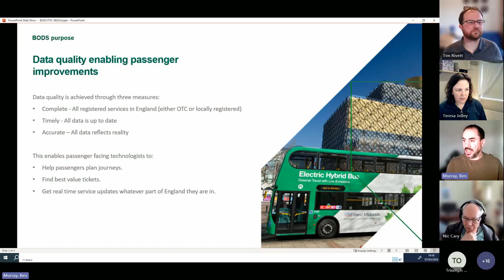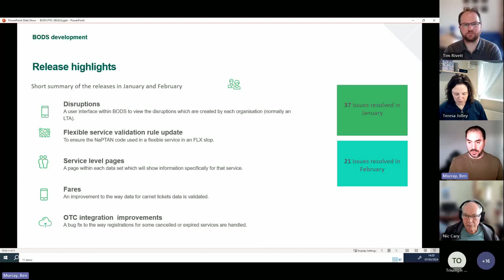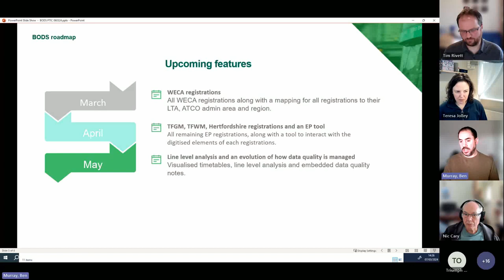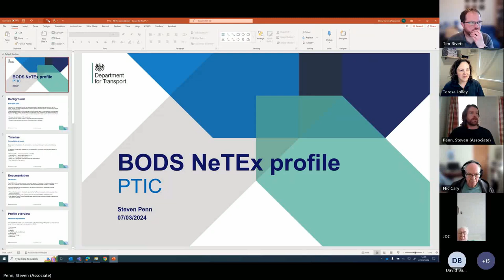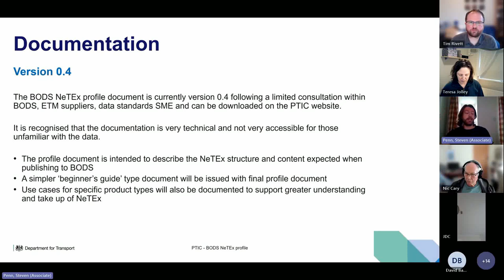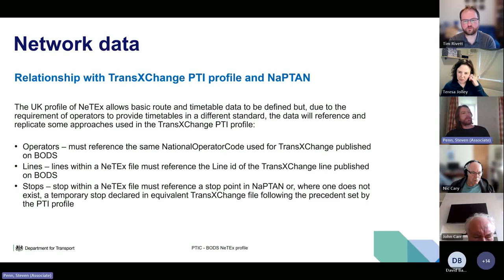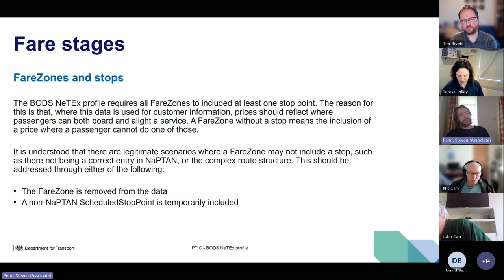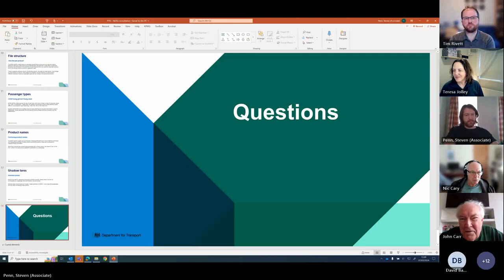20240307 PTIC General Meeting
Recording of the meeting on 7 March 2024 includes, Bus Open Data Programme updates from Department for Transport, Traveline, and European data standard updates.